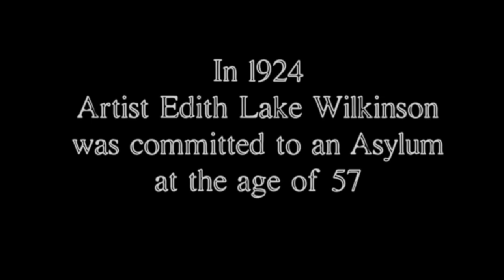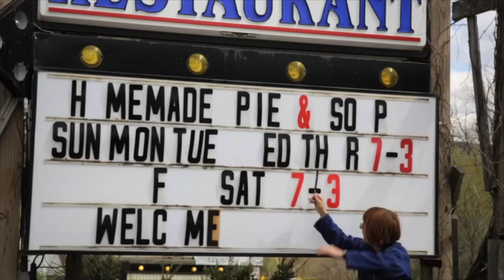Packed in a Trunk Trailer Final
Coming to DVD in late April 2016!

PACKED IN A TRUNK celebrates the life of Edith Lake Wilkinson, a gifted and prolific lesbian artist who, in 1924, was committed to an asylum.  All her worldly possessions were packed into trunks and she was never heard from again.  Writer Jane Anderson grew up surrounded by Edith’s paintings after her mother discovered the trunks in their relative’s attic and rescued the work.  We follow Jane’s decades-long journey to solve the mystery of Edith’s buried life and return her art to Provincetown where she once lived and thrived. “It will give you goosebumps” — After Ellen